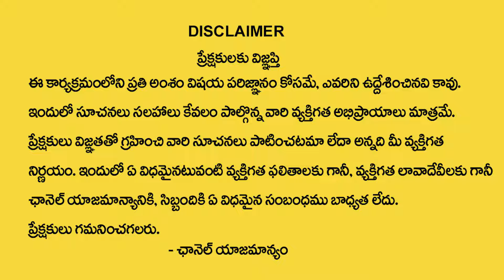The Power of Diamond Money Mantra | How to Become a Rich | Money Mantra Latest | Magical Manjula